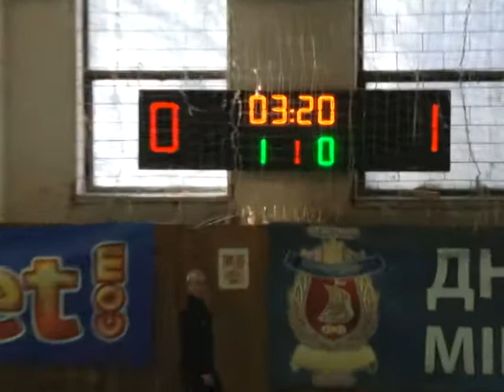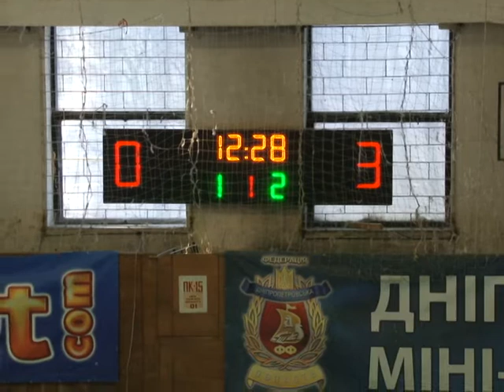Чемпионат г.Днепропетровска по футзалу 2015-2016 Ракета-ДНУ 3-2 (1 тайм) futsal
чемпионат Днепропетровска по футзалу (мини футболу) сезона 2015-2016 г. дивизион Б